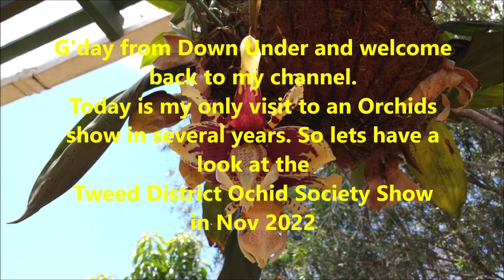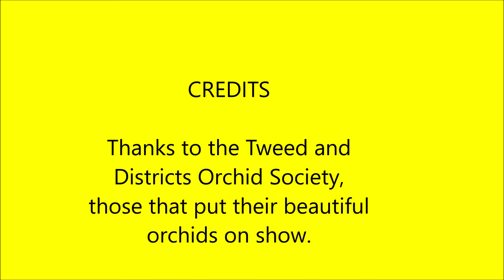A visit to the Tweed District Orchid Show in Nov 2022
Today I visited the Tweed District Orchid show which is the 1st and only show I have been to over the past few years. Many beautiful Orchids including Cattleya, Oncidium, Dendrobium, Tolumia and other I unfortunately could not read the tags on. Also some I had never seen or heard of which was great.